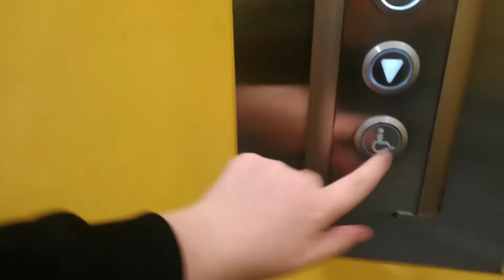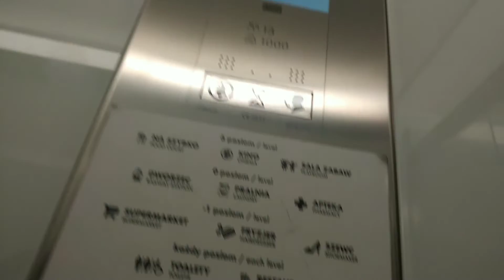Nwm jaki opis dać